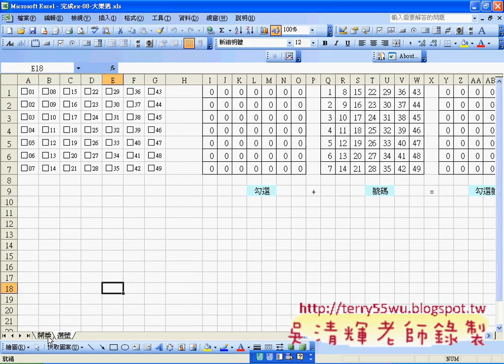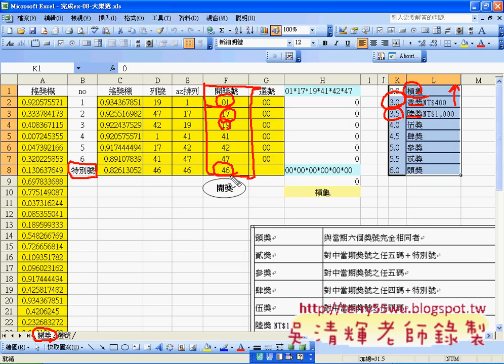01_大樂透題目解說(EXCEL函數與VBA 吳老師)